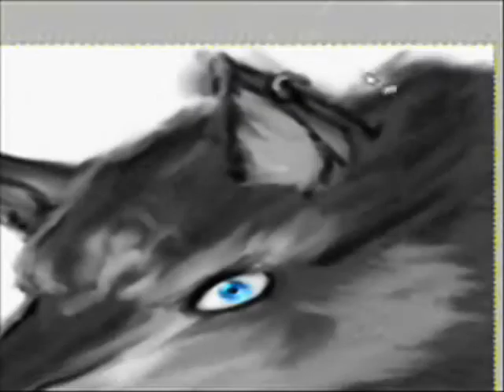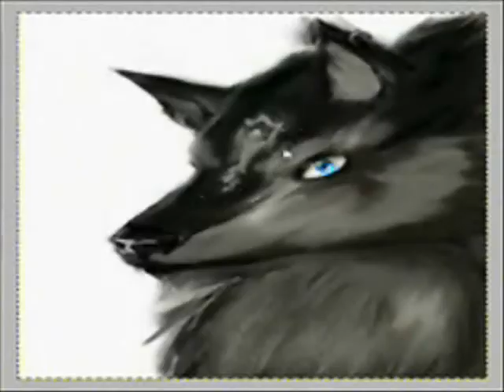Wolf link mouse speed painting on GIMP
(It's FREEWARE)
Song: Chinatown theme from Vampire the masquerade Bloodlines soundtrack
No tablets were used, only mouse and a litlle practice, and sorry for the bad quality, i didn't realized til' i  finished the painting -_- that retarded wmm made the video look wider than it is.